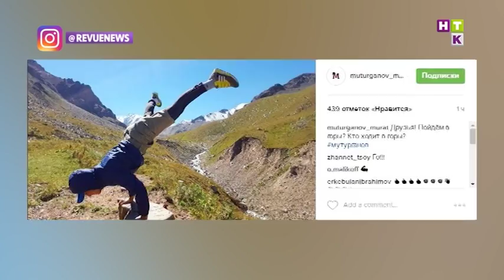Какие грехи замаливает в горах Тибета актриса Айсулу Азимбаева?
А вот казахстанские селебрити тоже любят немного похулиганить и попробовать что-то такое экстремальное. Например, Айсулу Азимбаева сейчас в холодных горах Тибета.